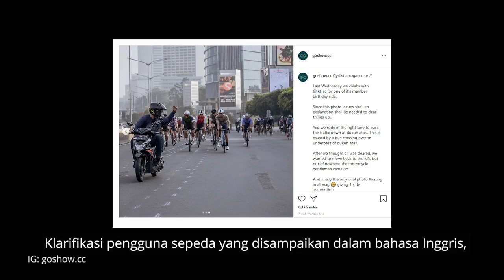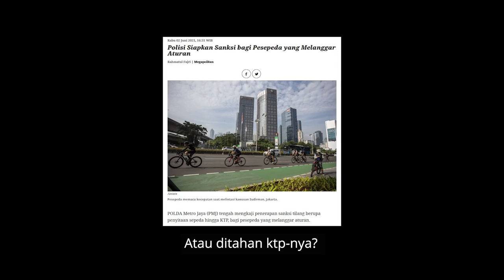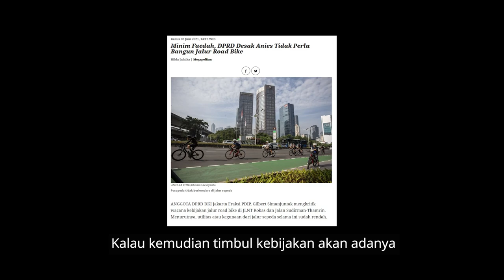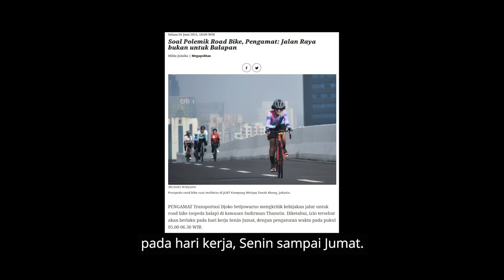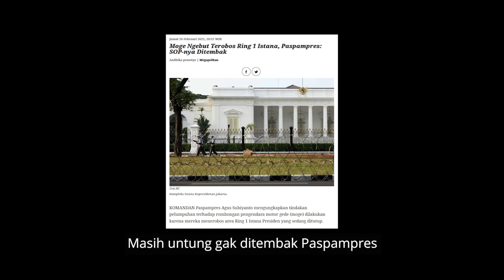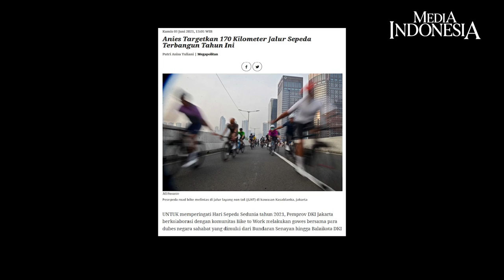Pengguna Road Bike Dikasih Jalur Buat Ngebut di Jalanan. Kenapa Enggak di Velodrom ya?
Sehat pada masa pandemi covid-19 merupakan sebuah keharusan. Ada banyak cara untuk menjaga kesehatan dengan berolahraga. Salah satunya adalah bersepeda. Tapi belakangan ini, komunitas bersepeda sedang disorot. Ada pengendara sepeda motor yang menunjukkan sikap tak bersahabat pada gerombolan pegowes road bike di jalur kanan. Jalur itu seharusnya untuk kendaraan yang melaju cepat.

Ditambah lagi, klarifikasi pengguna sepeda disampaikan dalam bahasa Inggris. Situasi makin tak mereda. Ibarat pepatah, hanya gara-gara nila setitik rusak susu sebelanga. Komunitas sepeda kena getahnya. Banyak yang malah sinis melihat aksi mereka saat menggowes. Parahnya lagi, Pemprov DKI Jakarta berencana mengizinkan jalur road bike di kawasan Sudirman-Thamrin pada hari kerja.

Jangan karena merasa menggowes sepeda mahal yang tak mampu dibeli kebanyakan orang, lantas seolah-olah menjadi pewaris tunggal di jalanan. Terlebih kalau di dalamnya ada orang yang merasa penting karena posisinya sebagai pejabat, tetangga pejabat, saudara pejabat, teman pejabat, atau seolah-olah menjadi pejabat. Itulah kesombongan.